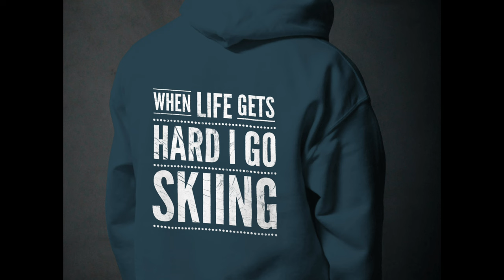Valberg Skiing || Ski Resorts in France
Amidst of French Alps, Valberg is a hilly village offering 90 km ski area with fun zones and snow park. Characterised by beautiful flora and fauna and cool and comfortable weather, Valberg is definitely among the best ski resorts in France.

Cost: In Valberg skiing can be done for half a day, or by taking a 6 days package; charges vary accordingly. Skiing charges for an adult for half a day is €23.30 and for 6 days is €161.70. For more info click here.

Skiing Options: This skiing resort offers options of Alpine skiing, cross-country skiing, and mountaineering, among many others.

Best places to stay: Some of the best hotel options in the ski resort are Hotel Le Chalet Suisse, Hotel Le Chastellan, and Hotel Blanche Neige. However if your budget is low, there are self-catering apartments and dormitories available.

Attractions besides skiing: Nordic skiing trails for snowshoeing, skating and snowmobile rides, and the relaxing spa and swimming pool.

ME A MESSAGE. Thanks for understanding.